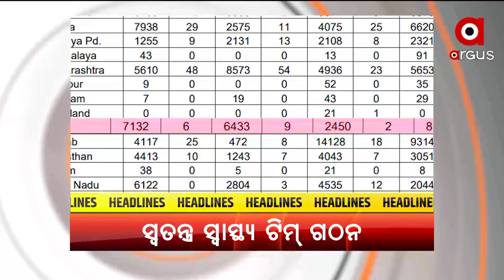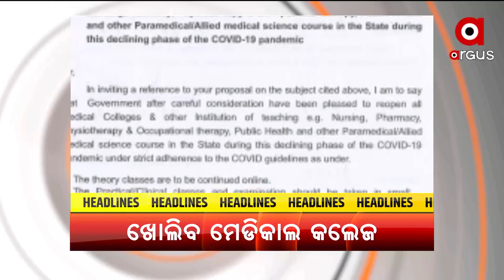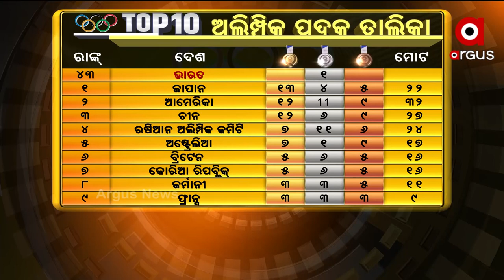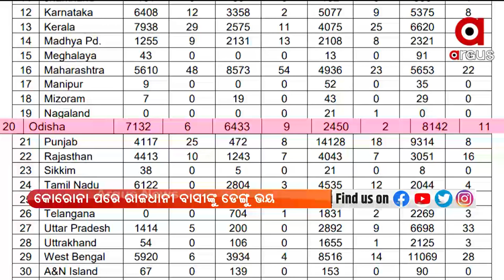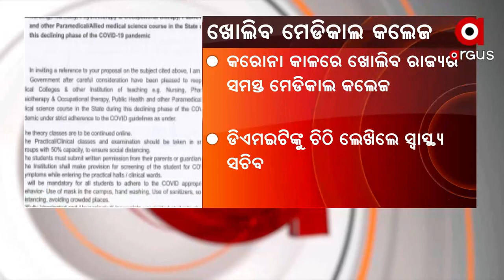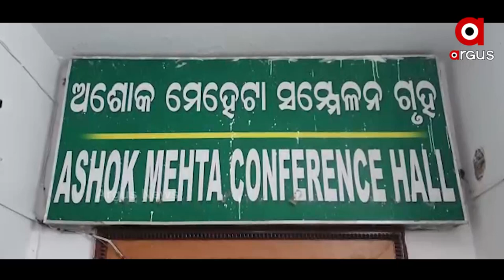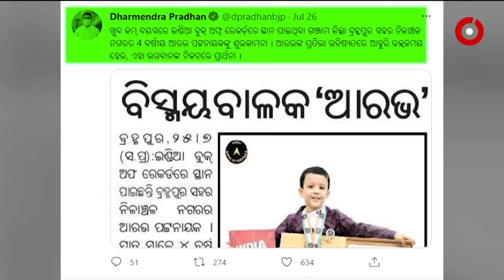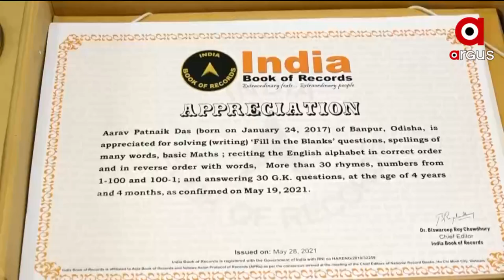Argus Update News 8am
ଅଲିମ୍ପିକ୍ସ ସପ୍ତମ ଦିନରେ ଭାରତୀୟଙ୍କ ଦମଦାର ପ୍ରଦର୍ଶନ
ଆଜି ନୂଆ ଜାତୀୟ ଶିକ୍ଷା ନୀତିର ବର୍ଷ ପୂର୍ତ୍ତି
କୋରୋନା ପରେ ରାଜଧାନୀ ବାସୀଙ୍କୁ ଡେଙ୍ଗୁ ଭୟ
ଲଘୁଚାପ ପ୍ରଭାବରେ ରାଜ୍ୟର ବିଭିନ୍ନ ସ୍ଥାନରେ ବର୍ଷା
କୋରନୋ କାଳରେ ଖୋଲିବ ରାଜ୍ୟର ସମସ୍ତ ମେଡିକାଲ କଲେଜ
ଆଉ ଗୋଟିଏ ଦିନ ପରେ ପ୍ରକାଶ ପାଇବ +2ବିଜ୍ଞାନ ଓ ବାଣିଜ୍ୟ ପରୀକ୍ଷା ଫଳ